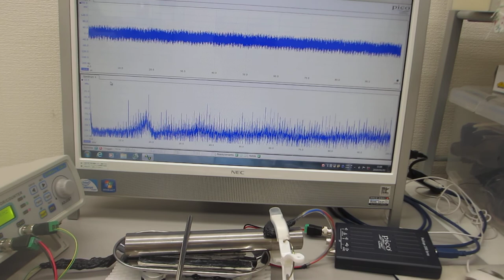－オリジナル超音波発振制御プローブによる表面弾性波の検討－